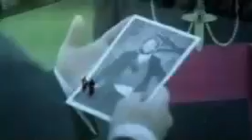John Voight in Pope John Paul II 2005, John Kent Harrison